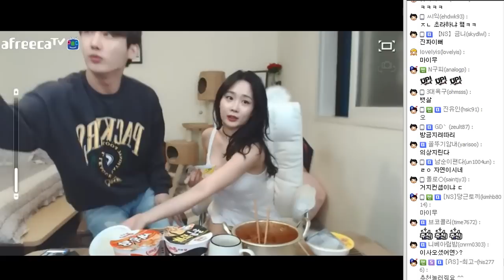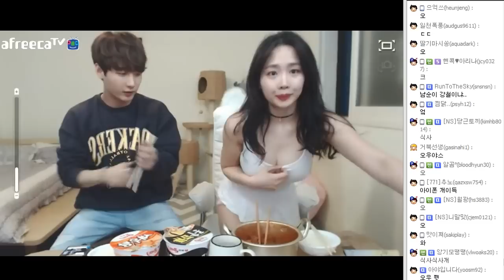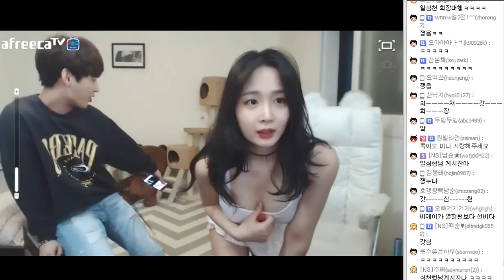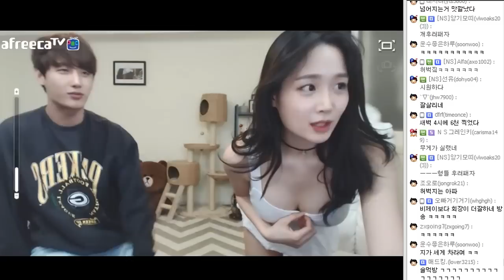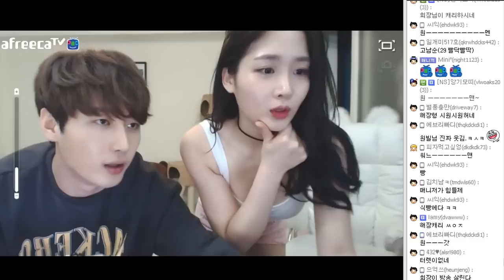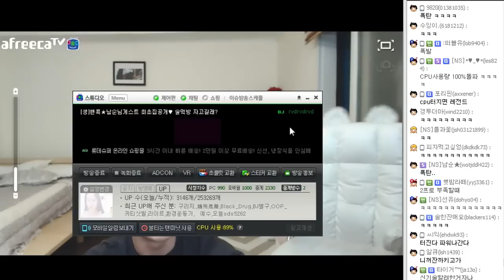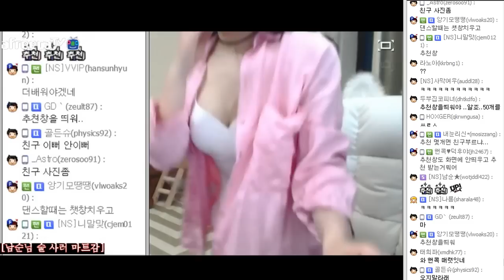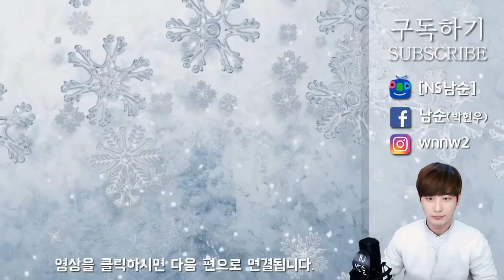[남순] 밥 먹다가 말고 갑자기 그걸(?) 잰다고?!(With 핸콕) 풀버전 3부